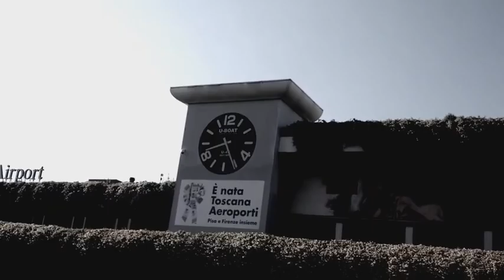Le Eviolins partono per Londra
CALENZANO - Le Eviolins sono partite alla volta di Londra dove parteciperanno ad un talent show